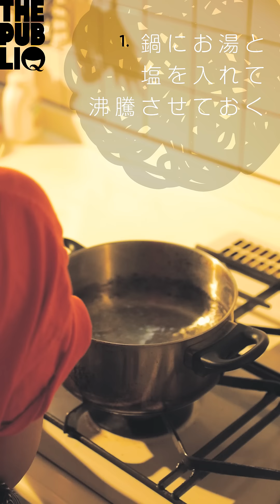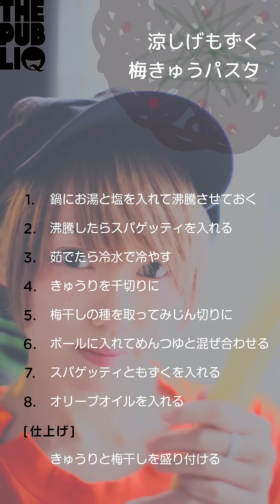涼しげもずく梅きゅうパスタ - 篠崎こころ「しのざきっちん」2品目／THE DELICIOUS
2017年4月に立ち上がった‹スマホ視聴推奨›の縦動画メディア『THE PUBLIQ』

🍽THE DELICIOUS🍽
撮影：竹内道宏/増田雄一
監督/編集：竹内道宏
食器：PEOPLEAP/TALKY
制作：THE PUBLIQ/THINKR

➤ 動画で使われている食器はコチラで販売中!!

➤ 縦動画メディア『THE PUBLIQ』
『THE PUBLIQ（ザ・パブリック）』は、スマホ世代に向けたオンライン動画の視聴シーンに特化した縦動画メディアです。
短尺縦動画ならではの没入感や親近感に焦点を当てた映像表現を追求した、スマホファーストメディアプロジェクトを展開しています。

📌この動画を外部に埋め込む際は"横9:縦16（例えば横270:縦480）"サイズでの埋め込みを推奨